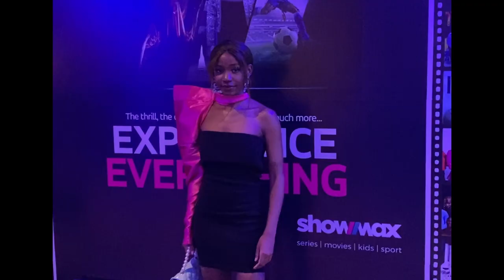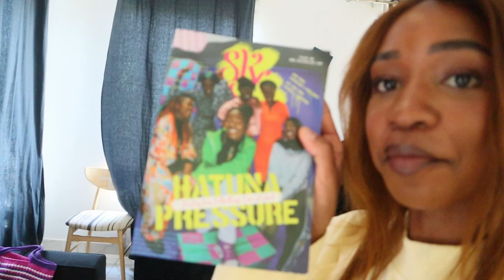My 20s: big brand deals, red carpet events, I'm almost a lawyer! Its grad sn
📩Dear Tfam,
Welcome back to another video, this week's video is a weekly vlog showing what its like to be a social media influencer in terms of events. I went for the Kenyan Fashion Awards Launch, then a Showmax event. I also collected my graduation gown!!! I'm almost a lawyer!!! Can't believe it. I also got two really big brand deals!! I hope you enjoy & I hope this inspires you.

🌸Things I did/ mentioned:
My outifts were all made by :

🌸Frequently asked questions:Where am I from:  KenyaFilming equipment: Canon eos M50Editing software: Lumafusion & Filmforth What I study: Law, currently in fourth year